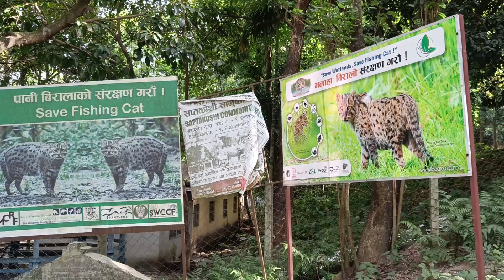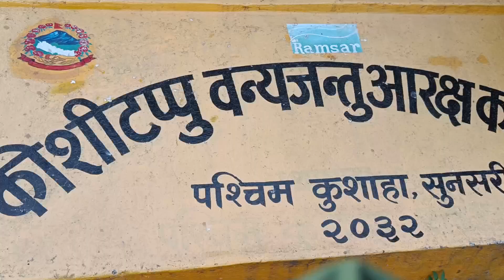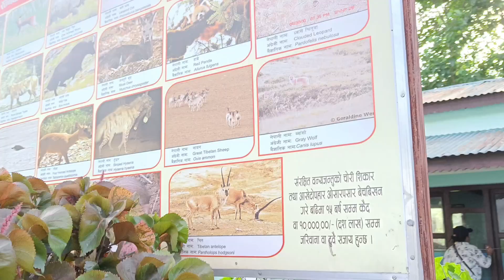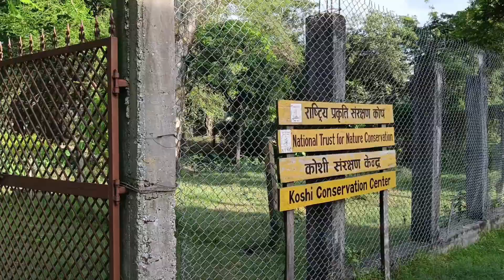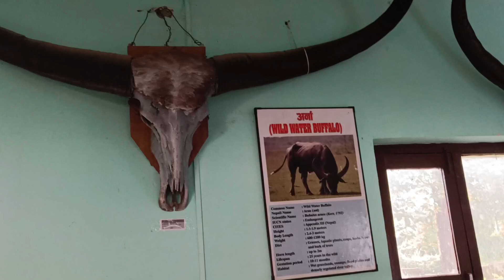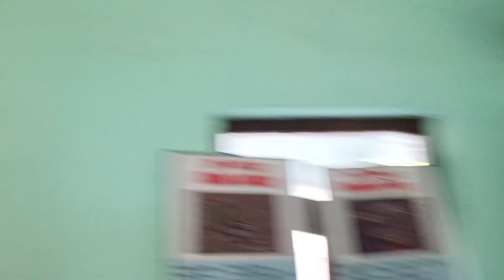koshi tappu sunsari prakaspur